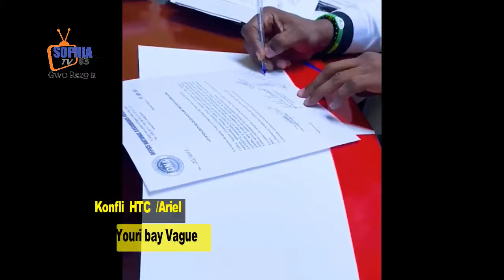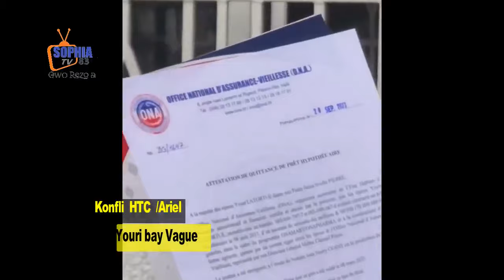Rara lague yo simen pwav nan pouvwa a M.Manigat fini ak Ariel/yon epidemi frape Sendomengue gro koze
Adhérez à cette chaîne pour obtenir des avantages :
Malheureusement, la situation sécuritaire sur le terrain continue de se détériorer alors que la violence grandissante des gangs a plongé la vie des Haïtiens dans le chaos et que les crimes graves ont augmenté nettement, atteignant de nouveaux records", a déclaré Maria Isabel Salvador devant le Conseil de sécurité de l'ONU, espérant que le déploiement attendu d'une force d'intervention multinationale puisse améliorer les choses.
1 239 homicides en 3 mois

Selon le rapport sur Haïti du secrétaire général de l'ONU, publié lundi, "les infractions majeures, y compris les homicides volontaires et les enlèvements, ont connu une augmentation sans précédent, principalement dans les départements de l'Ouest et de l'Artibonite".